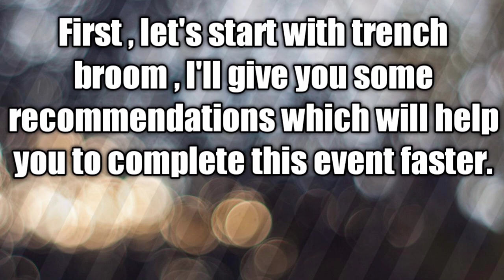Cod mobile season 9 survival kit & trench broom events | free razorback , special ops sewed snake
Call of duty mobile Season 9 events
Cod mobile season 9 seasonal events guide
How to complete survival kit seasonal event fast in cod mobile season 9 ?
How to complete trench broom seasonal event fast in cod mobile season 9 ?
How to get M4 and kill 5 enemies in battle royale in cod mobile season 9?
How to get special ops 1 sewed snake free rare character skin in cod mobile seasonal event?
How to get razorback sewed snake free rare gun skin in cod mobile seasonal event?
How to get a rare weapon in cod mobile Battle royale?
How to pick up a customized weapon from airdrop in cod mobile Battle royale ?
How to get an epic weapon in cod mobile battle royale?
How to get a legendary weapon in cod mobile battle royale?
Cod mobile season 9 free character skin
Cod mobile season 9 free gun weapon skin
Cod mobile tips
Cod mobile beginners guide